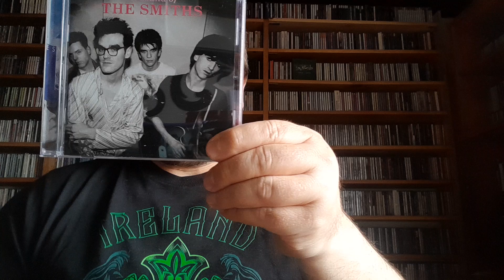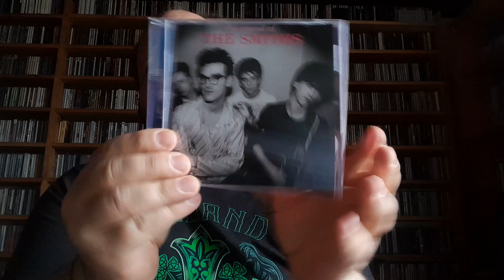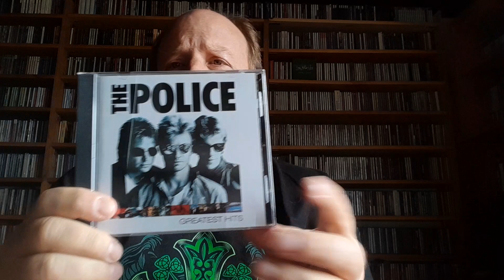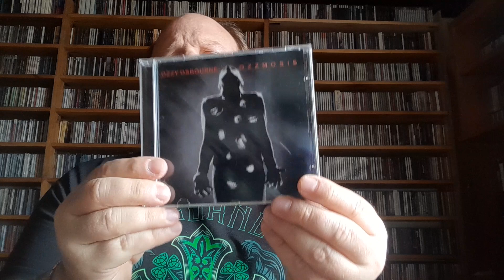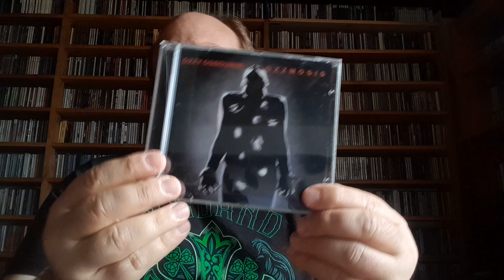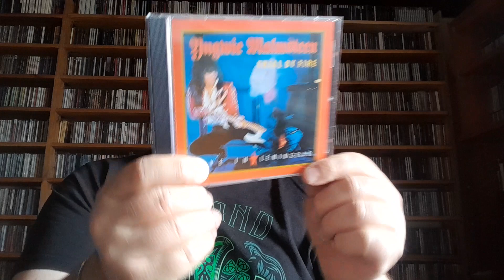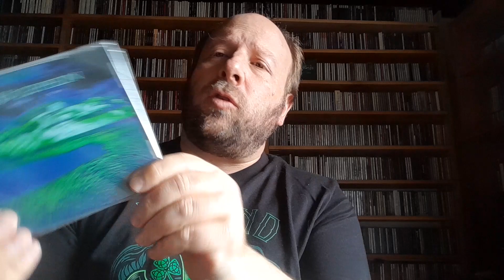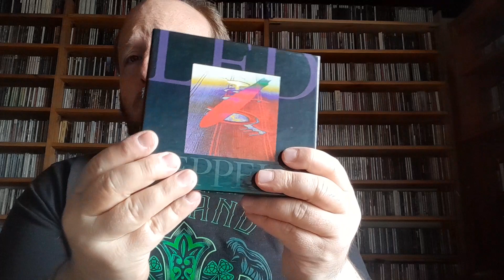Discos que salieron de mi colección y regresaron (parte 1).